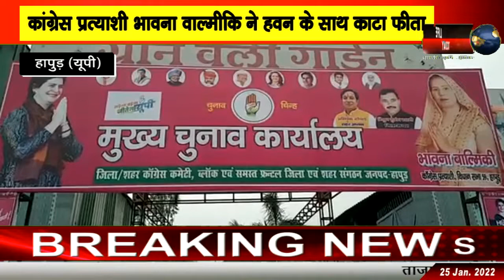Hapur: कांग्रेस प्रत्याशी भावना बाल्मीकि ने हवन साथ काटा फिता मुख्य चुनाव कार्यालय का किया उद्घाटन।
कांग्रेस प्रत्याशी भावना बाल्मीकि ने हवन साथ काटा फिता मुख्य चुनाव कार्यालय का किया उद्घाटन।